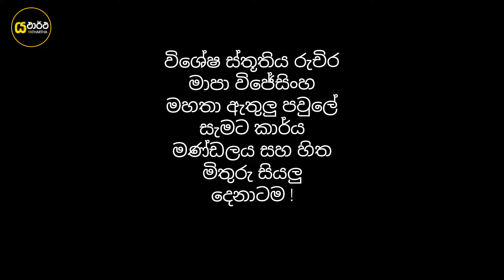පොසොන් පෝයට අනුරාධපුර දන්සලක ඇසුනු ලස්සන කවිටික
පොසොන් පෝය නිමිතිකොටගෙන අනුරාධපුරදී පැවැත්වූ දන්සලකදී එහි පැමිනි පිංවතුන්ට අසන්නට හෙළ බොදු ඉතිහාසය පිළිබද වැඩසටහන් කිහිපයක්ම විශාල ඩිජිටල් තිර මත ප්‍රදර්ශනය කර තිබිනි . එම කටයුතු සිදුකරන්නට යෙදුනු සියලු දෙනාටම ස්තූතිවන්ත වෙමු!
යථාර්ථ නාලිකාව සමග එකතුවීමට ඔබටත් අවස්තාවක් අප ජීවත්වන මේ සිව්හෙළයේ යටගියාවූ සත්‍යය ඉතිහාසයත්, හෙළ වෙදකම, හෙළ තාක්ෂණය, පැරණි පොතපත , ඉපැරණි වෙහෙර විහාර පිළිබඳව වඩාත් පුළුල්ව මිනිසුන්ව දැනුවත්කිරීමට තීරණය කර ඇත. අප විසින් කරනු ලබන මේ වෑයමේදී අපට පහසුවක් වෙමින් ඉහත කරුණු පිළිබඳව තොරතුරු ලබාදීමට හෝ මේ හෙළබිමේ විවිධ පළාත් වලට ගොස් තොරතුරු රැස්කර වාර්තාමය වැඩසටහන් ඉදිරිපත් කිරීමට හෝ මොනයම් හෝ ආකාරයකින් අනුග්‍රහයක් දැක්වීමට අප යථාර්ථ නාලිකාවේ වටිනාකම දකින ඔබත් කැමතිනම් අපව අමතන්න.

යථාර්ථ
Yathartha

(මෙය පුද්ගලික youtube නාලිකාවක් බව සලකන්න)